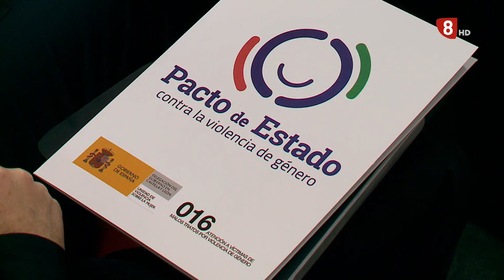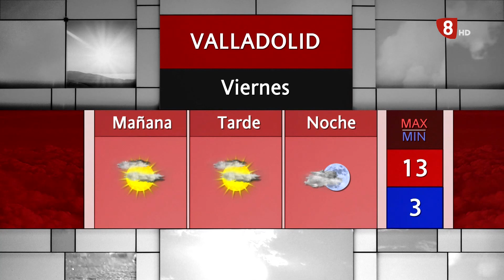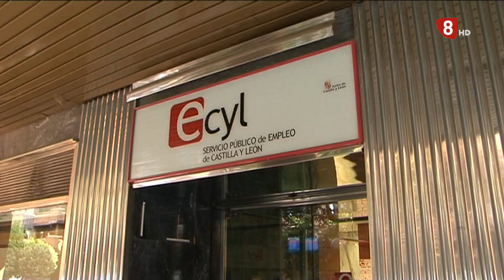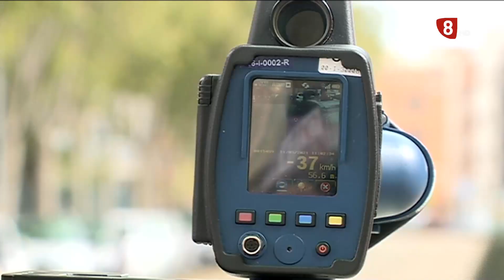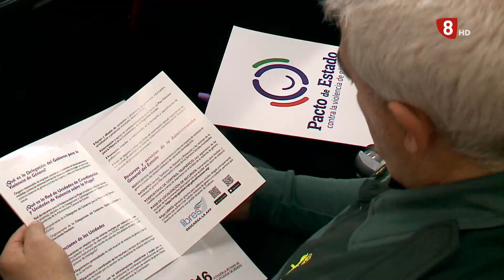noticias8valladolid edición de tarde jueves 3 de Noviembre de 2022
- La Diputación de Valladolid presenta sus Presupuestos para 2023
- Sube un 1,28 % el paro en Valladolid en octubre
- Valladolid acogerá en febrero el 7º Encuentro de Seguridad Vial de la DGT y la FEMP.